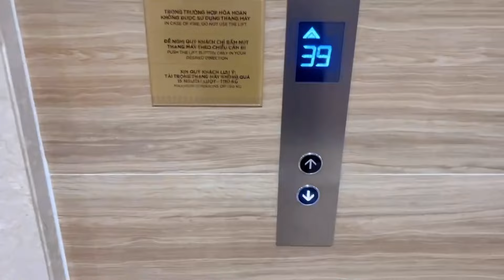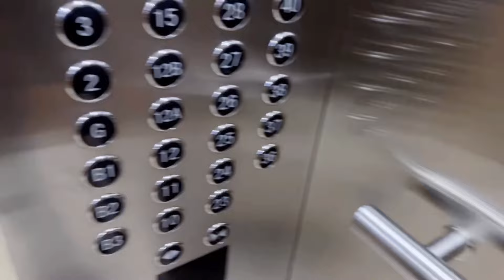[Bách Hợp] TuEira: Daily life - Bất Ngờ Nhỏ Cho Eira - Little surprise for Eira - Couple Lesbian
🌈Hi! I’m TuEira. Welcome our chanel🌈

• This is TuEira's official and only Youtube channel ❤️

We are TuEira, and this is the official youtube channel of the TuEira couple.
I will post daily life videos of Eira and Tú on this YouTube channel regularly so you can follow our process of being together.
Please watch and support us.

As you can see, we are a lesbian couple. Belongs to the LGBT community.

© Bản quyền thuộc về TuEira